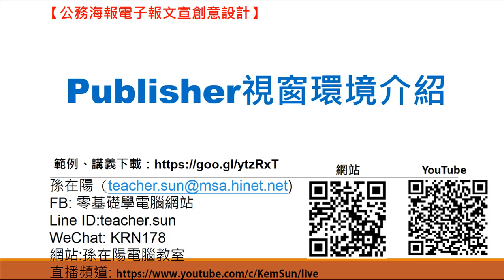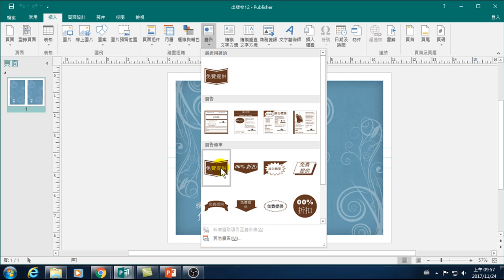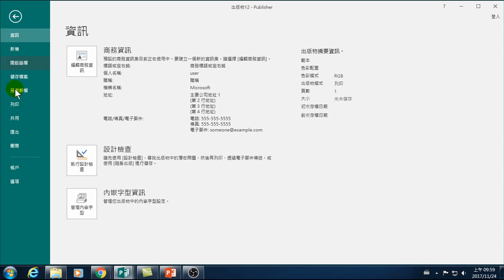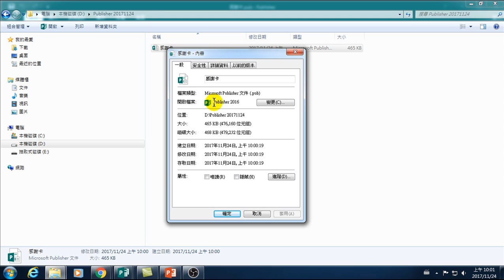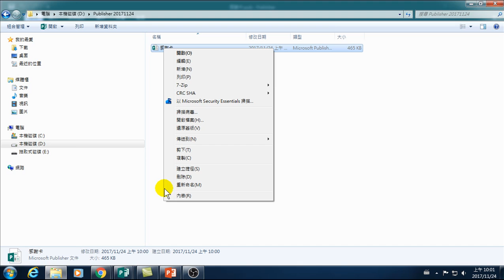03.Publisher視窗環境介紹(Publisher海報製作)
03.Publisher視窗環境介紹